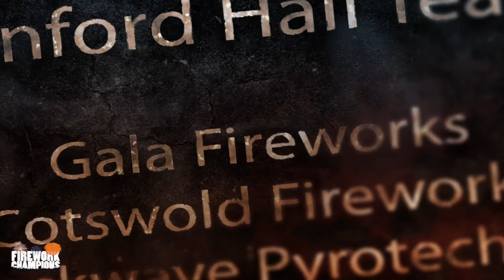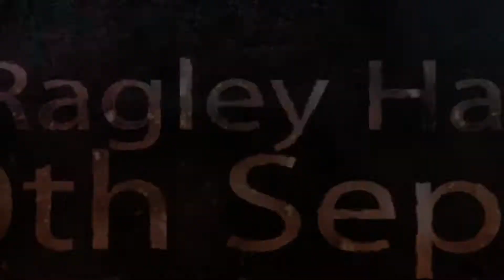Firework Champions the 2016 firing order 146833132